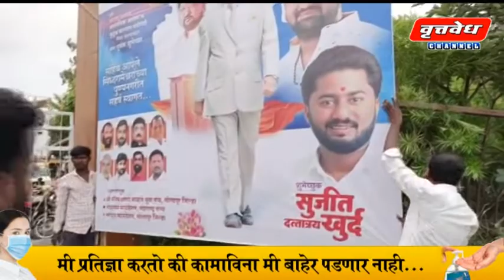5 सप्टेंबर 2022 सोलापूर जिल्ह्यातील संपूर्ण घडामोडी...